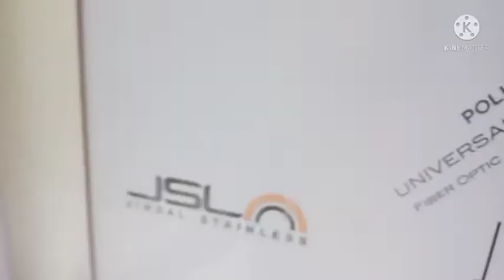পরিবারের সবাই একসাথে ঘুরতে গেলাম দীঘা।। তোমরা সবাই আমার পরিবারে যোগ দাও , তোমাদের অপেক্ষা আছি?🙏